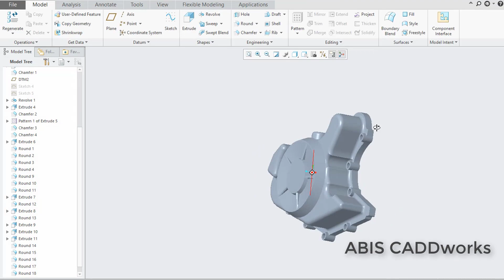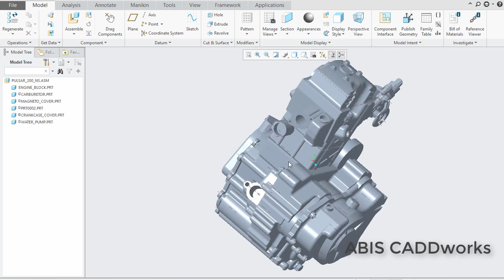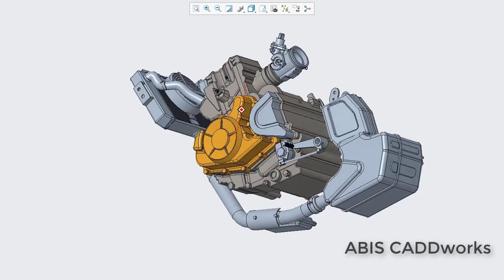Bajaj Pulsar 200NS Engine Design | Mohammed Ismail | ABIS CADDworks